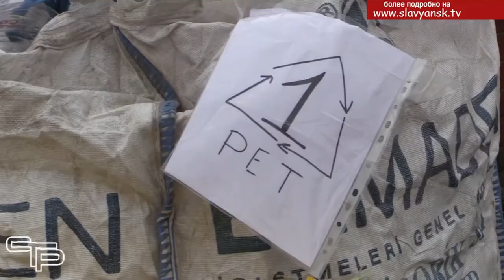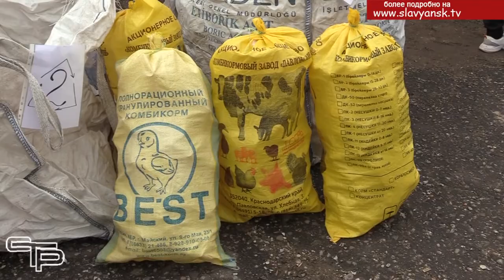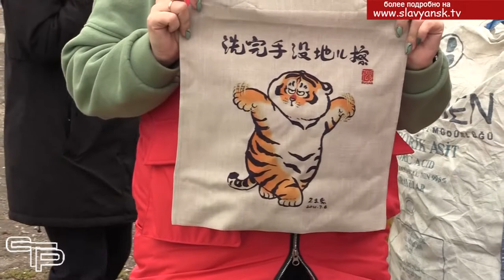Из пластика - в скамейку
Проблема загрязнения окружающей среды, в особенности, изделиями из пластика, сегодня стоит как никогда остро. Пластиковая тара производится в гигантских масштабах, а перерабатывается и сжигается всего около 20% таких отходов. Все остальное попадает в окружающую среду, отравляя ее токсичными веществами и становясь причиной гибели птиц и животных. Чтобы привлечь внимание славянцев к данной проблеме экоактивистами в нашем городе была проведена акция «Из пластика- в скамейку». Откликнулись ли на призыв жители - смотрите в материале Анны Монастыренко